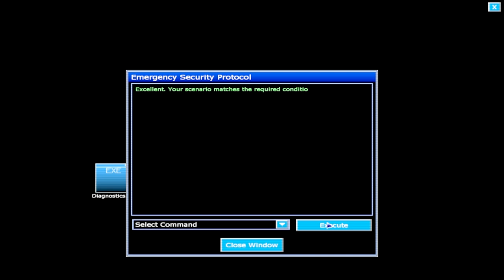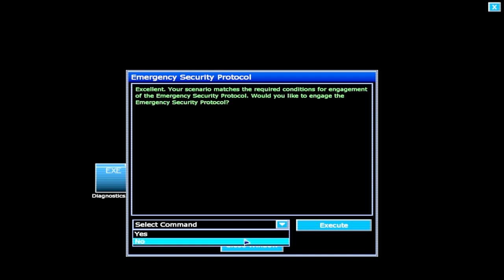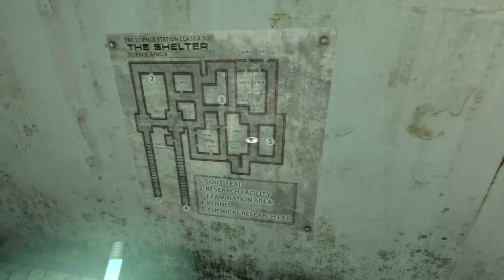Penumbra: Black Plague w/ Utorak Ep.12 - I'm not re-rendering these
Fuck you Overture

Hey guys, just playing some Penumbra: Black Plague. Pretty Chill! So this game is scary as hell... Sorry for screaming.